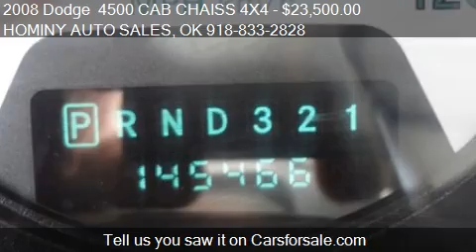2008 Dodge 4500 CAB CHAISS 4X4 for sale in Hominy, OK 74035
This 2008 Dodge  4500 CAB CHAISS 4X4 is for sale in Hominy, OK 74035 at HOMINY AUTO SALES.
Engine: I6 6.7 CUMMINS
Transmission: Automatic 6-Speed
Color: WHITE
Mileage: 145000
Contact HOMINY AUTO SALES 404 N EASTERN AVE Hominy, OK 74035 to test drive this 2008 Dodge  4500 CAB CHAISS 4X4  today.